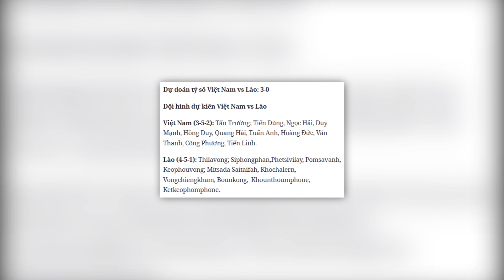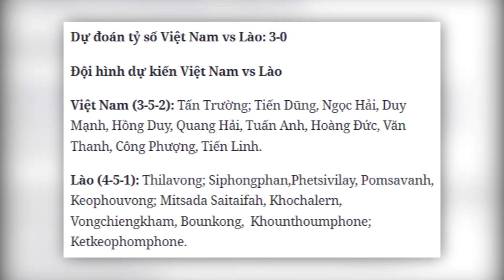VIỆT NAM VS LÀO, 19H30 HÔM NAY 6/12: 'RỒNG VÀNG' TRỞ LẠI | SKY NEWS KÊNH TIN TỨC 24H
Trong buổi họp báo sau thất bại 0-1 trước Nhật Bản tối 11/11 tại Mỹ Đình, HLV Park Hang Seo từng thừa nhận:
“Tuyển Việt Nam đã trải qua 5 trận thua, thế nên việc chúng tôi bị stress cũng là sự thật. Tuy nhiên, chúng ta vào đến vòng đấu này mới thấy các đối thủ đúng là mạnh thật. Chúng ta nên đặt mục tiêu làm sao để tiếp tục góp mặt ở những vòng loại thứ ba như thế này và đạt kết quả tốt hơn.”
Ngay sau đó, cũng tại Mỹ Đình tối 16/11, “đội tuyển những ngôi sao vàng” tiếp tục trắng tay trước Saudi Arabia, khép lại chuỗi 6 trận toàn thua ở vòng loại thứ 3 World Cup 2022 tính cho đến thời điểm hiện tại.

Sky News - Kênh cập nhật tin tức 24h Nhanh Nhất -  Với những tin về kinh tế , khoa học công  nghệ , Giao Thông , An Ninh, Trật Tư

* Your full legal name: Sky News
* Street address: 36 Đường Số 26 Phước Long A, Quận 9, Thành phố Hồ Chí Minh
* City: Ho Chi Minh City
* State/Province: Ho Chi Minh
* ZIP/Postal code: 700000
* Country: Vietnam
* Company  Công Ty TNHH SKY ADS
* Tel: (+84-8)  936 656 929
► Tất cả video của Sky News  Đều Có Bản Quyền
► Copyright©Sky News of Reseved the all content prived